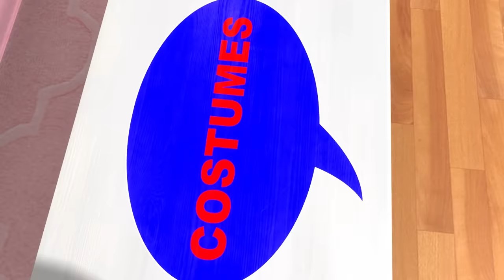Little Boats | Baby Songs | +More Nursery Rhymes & Kids Songs | Learn with Little Baby Bum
Little boats on the sea
Float along so pretty
Your sails open wide
Pushed by winds you glide!
When you're finished your playing
When you're all done sailing
Comeback to the harbour
Where waters are calmer

You make me happy
Dash through all the waves
Hide out in the caves
Play with all your friends
Until the day ends

Little boats, little boats!